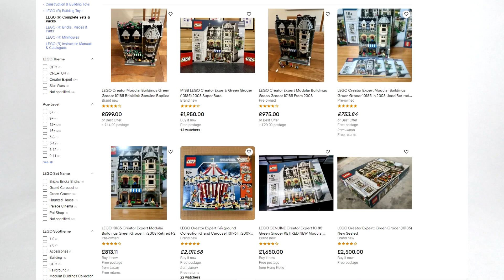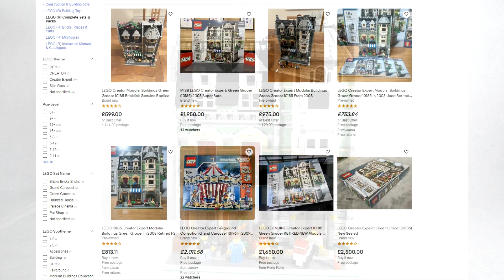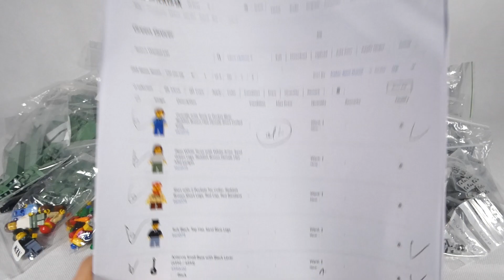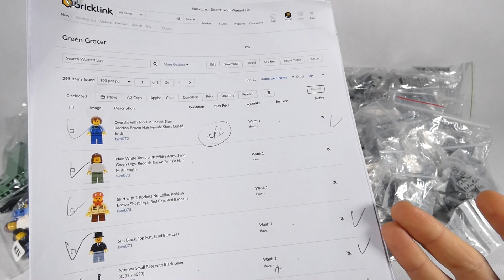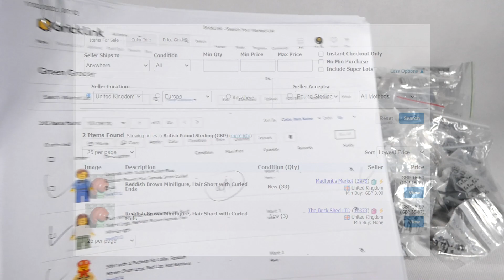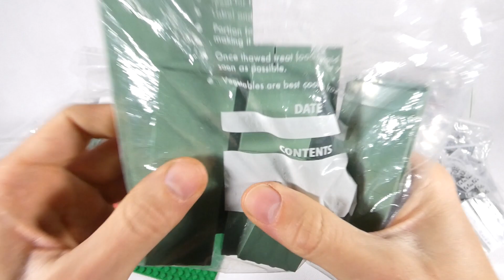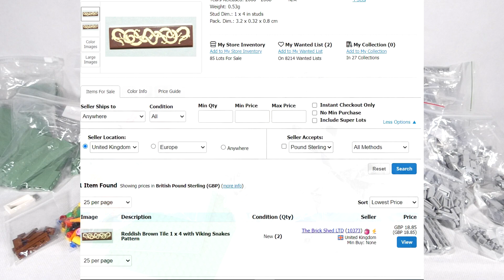Jak kupić LEGO® 10185 Green Grocer?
Marzycie o zestawie LEGO® 10185 Green Grocer, ale odstrasza Was cena? W tym filmie zobaczycie jak można kupić ten zestaw o wiele taniej niż myślicie.